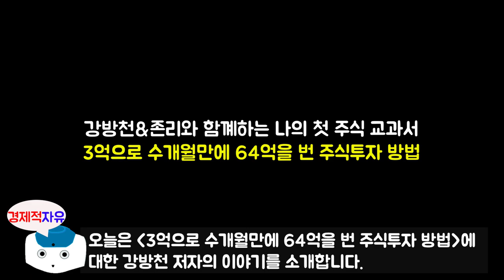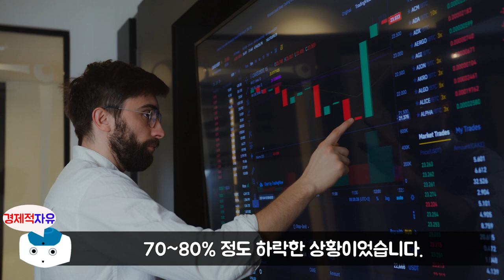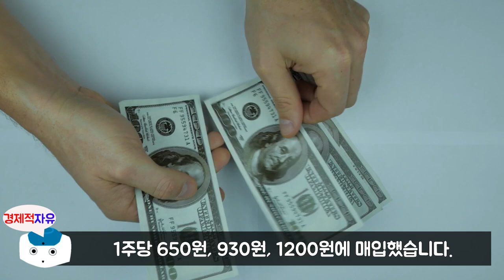강방천 주식, 3억으로 67억 만든 이야기 #2 l 강방천&존리와 함께하는 나의 첫 주식 교과서 [강방천, 재테크, 주식투자]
이번 영상은 강방천, 존리 저자의 '나의 첫 주식 교과서' 책에 대한 북튜브입니다.

👉저자소개(강방천)
현 에셋플러스자산운용 CIO. 한국외국어대학교를 졸업한 뒤 쌍용투자증권, 동부증권 등에서 펀드매니저로 일하며 업계에서 눈에 띄는 성과를 거뒀고 이후 1996년 동료 세 명과 함께 이강파이낸스를 설립하며 독립했다. IMF 속에서도 지속적인 가치투자를 실천하며 종잣돈 1억을 1년 10개월 만에 156억으로 불린 투자 사례는 업계의 전설로 남았다. 1999년 39세 젊은 나이에 에셋플러스투자자문을 설립하며 쟁쟁한 자산운용사를 제치고 당시 국민연금 위탁자산의 탁월한 운용 성과로 2005년과 2006년 2회 연속 보건복지부장관상을 수상하기도 했다. 2008년 7월 7일, 할아버지가 손주에게 물려줄 “100년 펀드”를 목표로 업계 최초로 펀드를 직접 판매하는 에셋플러스자산운용을 출범했다. 13년이 지난 지금, 운용 중인 글로벌, 코리아, 차이나 리치투게더 펀드는 3개 모두 동일유형대비 수익률 상위 1%를 기록하고 있다(2021년 7월 7일 기준). 워런 버핏, 피터 린치, 벤저민 그레이엄과 함께 한국에서 유일하게 ‘세계의 위대한 투자가 99인’에 선정된 대한민국 최고의 펀드매니저다.

👉저자소개(존리)
현 메리츠자산운용 대표이사. 1984년 미국의 유명 투자회사인 스커더 스티븐스 앤드 클락에서 한국 시장에 투자한 최초의 뮤추얼펀드인 ‘코리아펀드’를 운용하며 월가의 스타 펀드매니저로 떠올랐다. 당시 저평가된 한국의 주식을 사들이며 장기 투자해 상장 당시 600억 원이던 자산을 2005년 1조 5000억 원으로 키우며 대한민국 투자 역사에 한 획을 그었다. 2014년 미국에서 배운 선진국의 투자 철학과 그의 소신을 한국에 알려 올바른 주식투자 문화를 정착시키기 위해 미국 생활을 접고 한국에 정착했다. 수익률 최하위 회사였던 메리츠자산운용사의 대표이사를 맡고 2년 만에 선두 그룹 회사로 탈바꿈시키며 금융업계에 파란을 일으키기도 했다. 대한민국에 뿌리 깊은 금융에 대한 잘못된 인식을 바꾸기 위해 직장인, 주부, 학생 등 각계각층의 사람을 만나며 약 1,000여 건의 강의를 진행했다. 활발한 저술 활동, 미디어 출연, 유튜브 강연 등을 통해 대한민국의 금융문맹 탈출을 돕는 최고의 투자 멘토다.

🔹참고서적🔹
강방천&존리와 함께하는 나의 첫 주식 교과서(강방천, 존리 지음), 출판사 - 페이지2북스